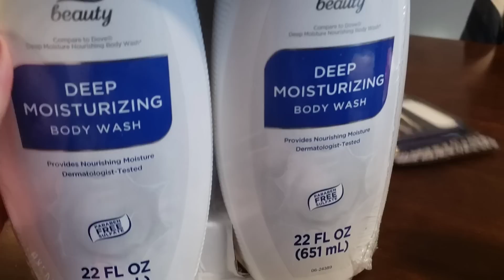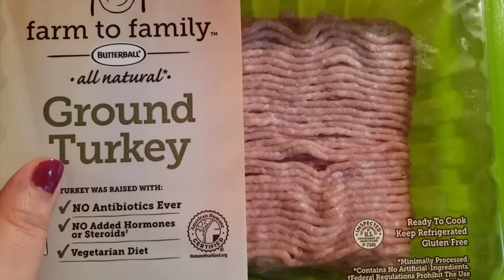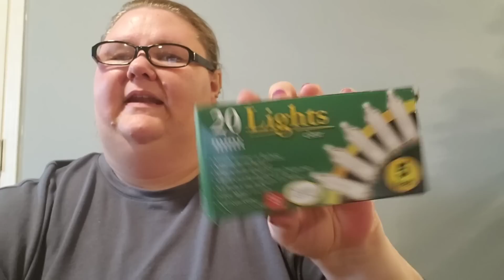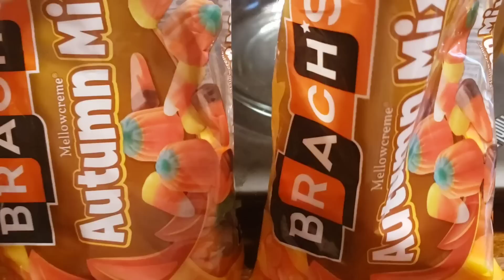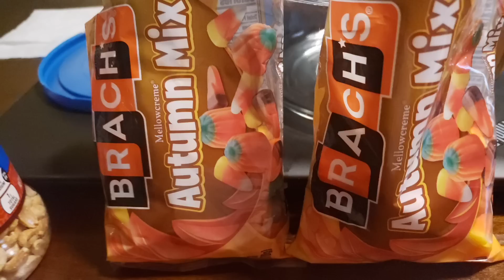GOT A MAKE OVER